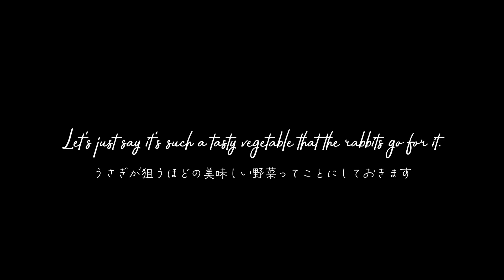【あつ森】ウサギに狙われた自宅裏の小さな畑｜オランジェ島【島クリエイト】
いつか作ろうと思っていた畑をようやく作ることができました！
うさぎが主役の畑です。

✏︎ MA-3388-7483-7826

00:00 タイトル
00:43 自宅前の整備
02:35 自宅裏の小さな畑作り
08:04 完成ムービー

✏︎ 動画内で使わせていただいたマイデザ
秋の落ち葉1マス　りえこさん(@tobimorieko on Twitter)
ワンピースと帽子 𝚈𝚞𝚛𝚒𝚗𝚊さん(@yrn_mtymisld on instagram)
ブラウンチェック　erinaさん(@ern_konpeito on instagram)
白い花　れんかさん　(@ren04at on Twitter)
２マスのラグ　KrystalKatさん　(@KKatCosmicCove on Twitter)
砂浜タイル　おゆさん（＠@yudqb2 on Twitter）

✏︎ 黄色のチューリップは自作のマイデザインですが、投稿はしていません。ドット図を公開しているので私のSNSやNoteなどからご覧ください。

クリエイターID　→　MA-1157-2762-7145(sub)　MA-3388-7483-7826
▼ほしい物リスト